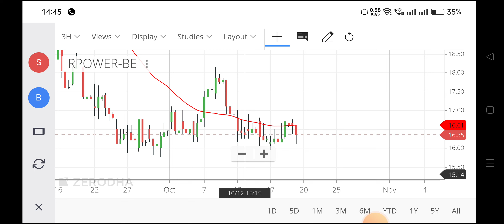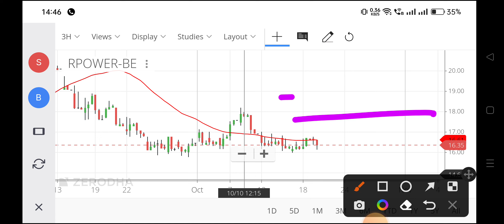rpower share news,rpower share latest news,rpower share price,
reliance power share details,
rpower share latest news english,
rpower share for long term,
rpower share future,